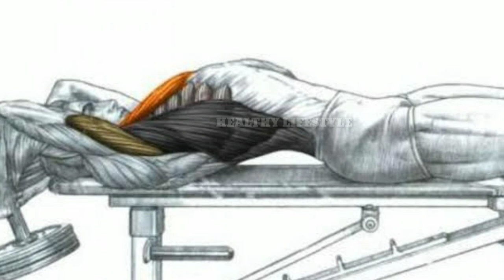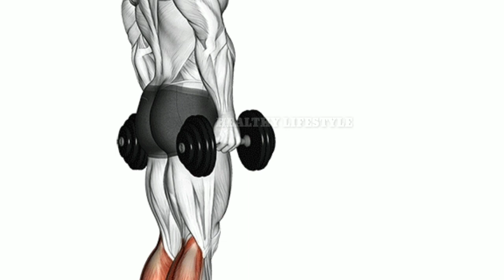உடலை கட்டுமஸ்தாக மாற்றும் சூப்பரான 14 டம்பெல் உடற்பயிற்சிகள் || Lock Down Dumbell Workouts Tamil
CHEAP & BEST PRODUCTS BUYING STORE ⬇️

* KORE PVC 16-30KG HOME GYM SET :

*PROTONER ADJUSTABLE DUMBBELL SET :

Nakpro whey protein powder :

Supply 6 whey protein Powder :

ETHICS RUNNING SHOE :
TRASE RUNNING SHOES :
REEBOK RUNNING SHOE :
SPARX RUNNING SHOE :

PHILIPS CORDLESS TRIMMER :

PHILIPS BEARD TRIMMER :

MI WATER PROOF TRIMMER :

BRAUN PERFECT TRIMMER :

NOVA NHT 1071 TRIMMER :

Aroma magic face wash (oil skin) :

Khadi natural Ayurvedic shampoo :

Golisoda probiotic shampoo bar :

Mamaearth hair fall control shampoo :